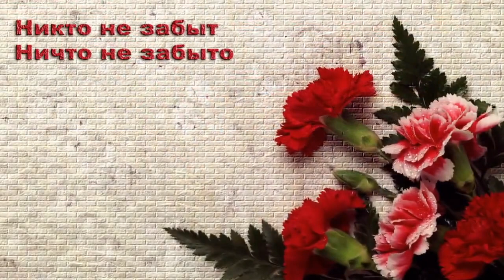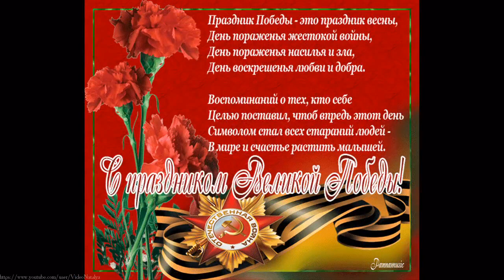Видео Поздравление С Днем Победы 9 мая День Победы С 9 Мая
Видео Поздравление с Днем Победы